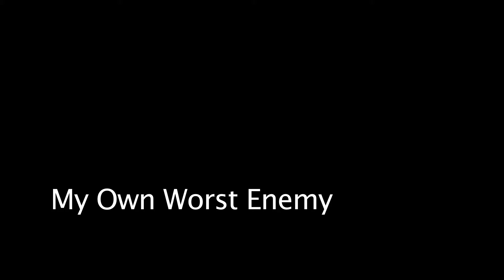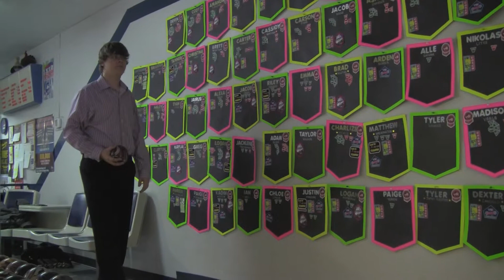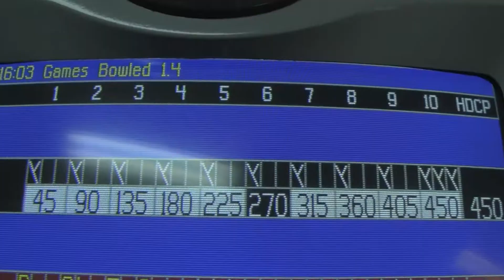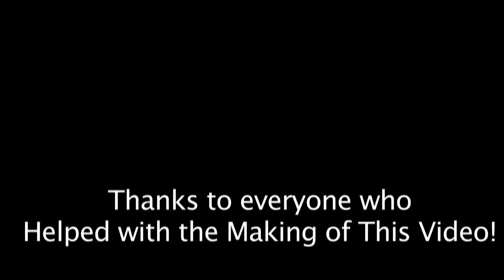My Own Worst Enemy - Lit